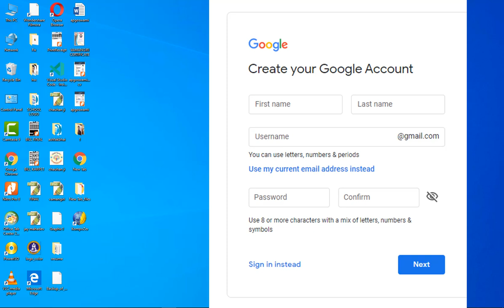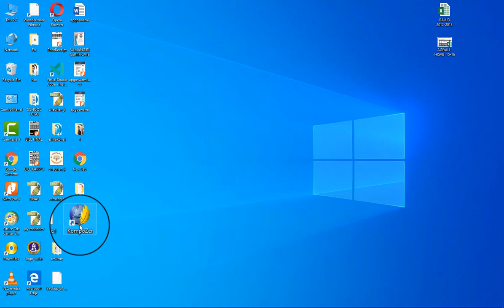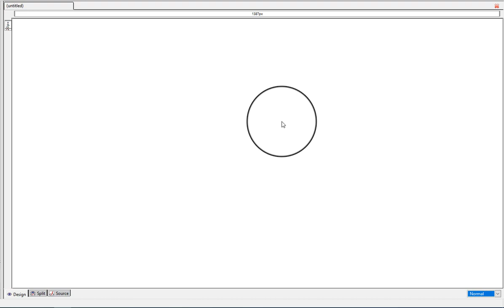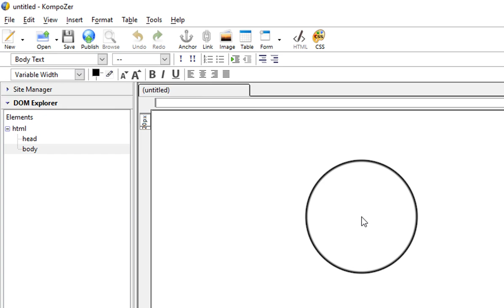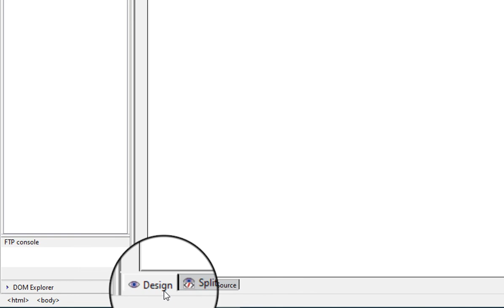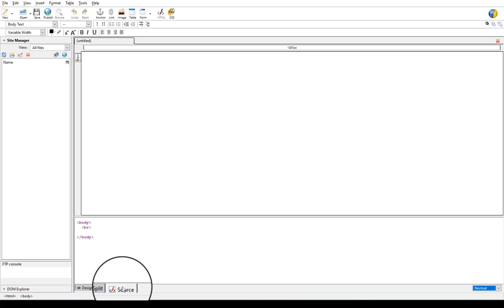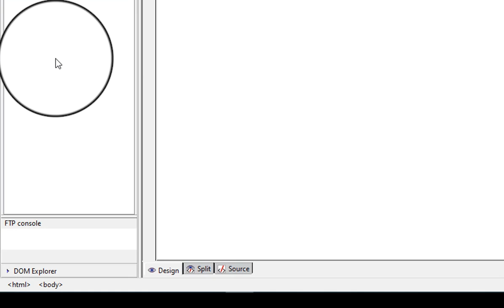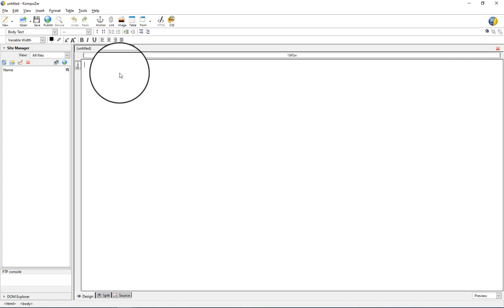COMPUTER: LECTURE#1 CH-1- CREATING HTML FORMS USING KOMPOZER | STD-12TH | AMRUT SIR